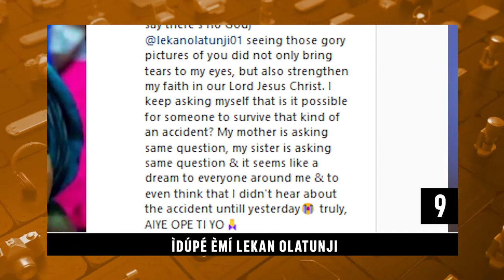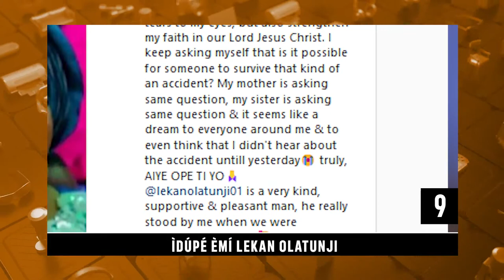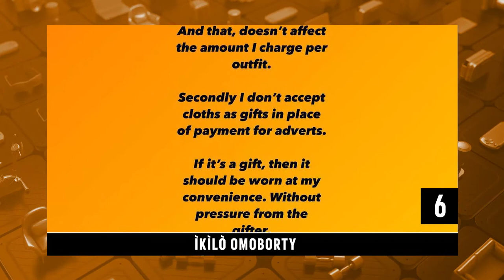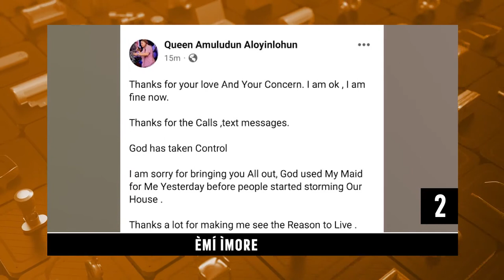DTT: Ayeye Ojo Ibi Beverly Osu